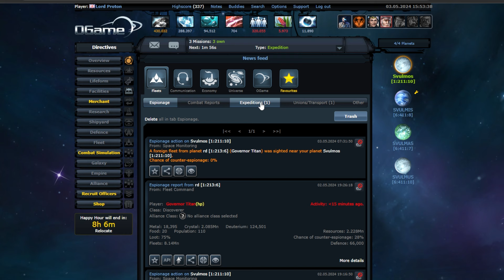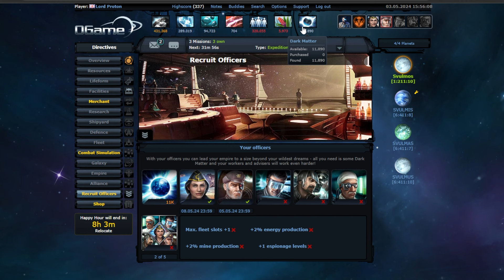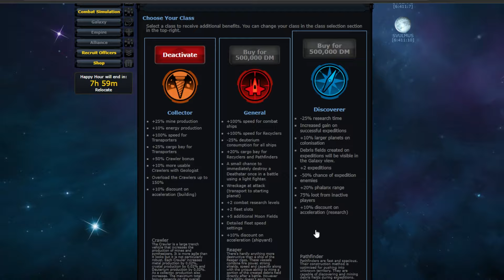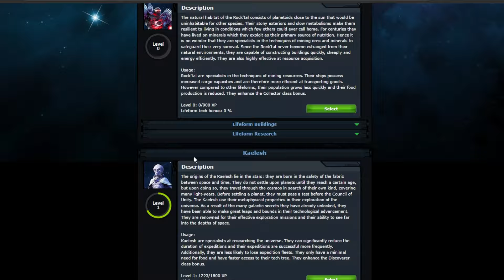Sådan spiller du OGame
I denne video gennemgår jeg og Pacho hvad de forskelling ting betyder i menuen i OGame. hvis i gerne vil se en dybere forklaring så skriv det gerne i kommentarfeltet.

Server vi spiller på: Aries